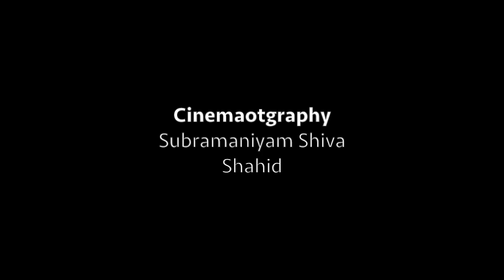Traveler - POEM - 2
Elizabeth Bishop frequently about her love of travel in poems like "Questions of Travel" and "Over 2000 Illustrations and a Complete Concordance."
Poem by - Elizabeth Bishop
Directed By shahid
Cinematography - Subramaniyam siva
Narrtor - Shravya Pendyala
Artist - Slloka Saincher